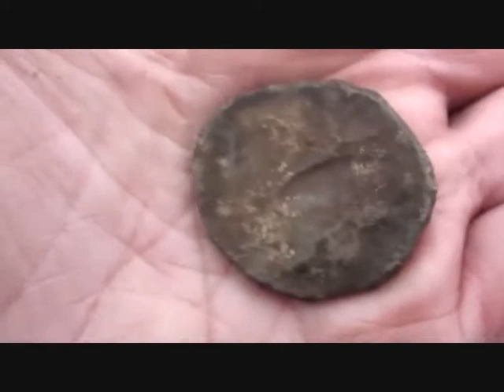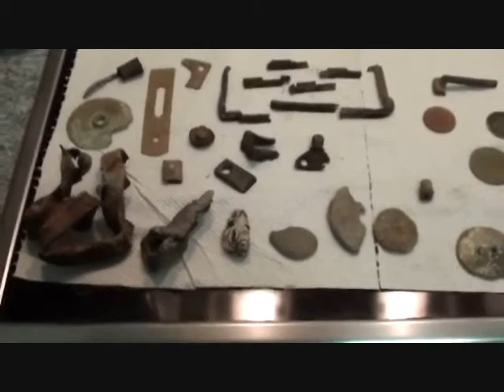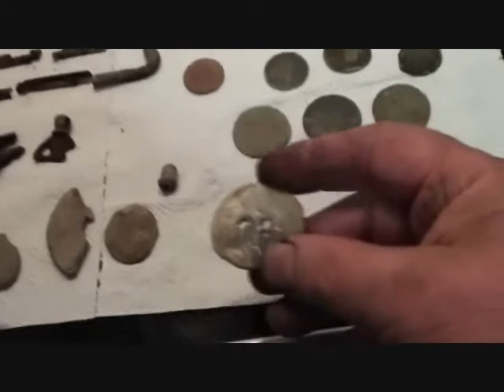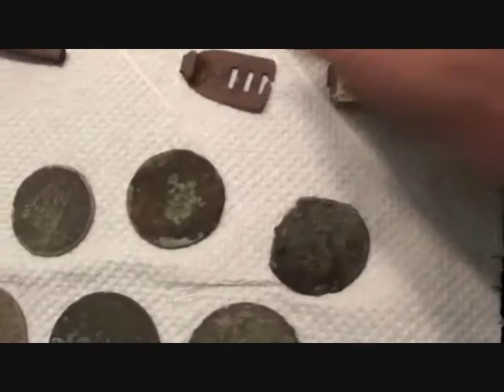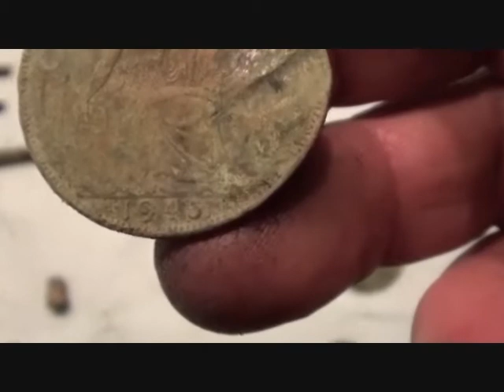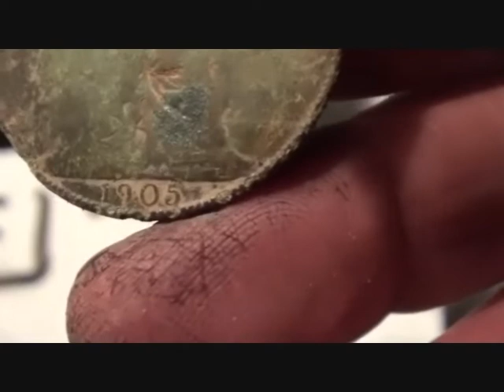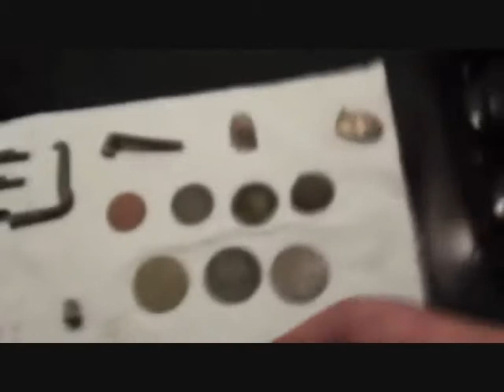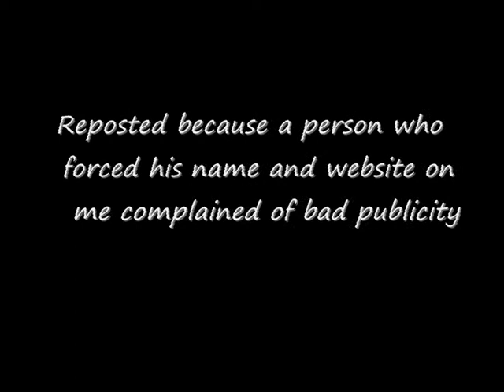Metal Detecting UK (175a) XP Deus - Play Misty for Me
This is video Metal Detecting UK (175) reposted with a section removed because a promenant XP Deus/Minelab Etrac person was allegedly shown in a bad light because of his actions and the comments he made on video ... LOL ... I thought I was being very kind actually LOL
PLEASE REPOST YOUR COMMENTS ON HERE ... with no mention of the disruptive one ...LOL